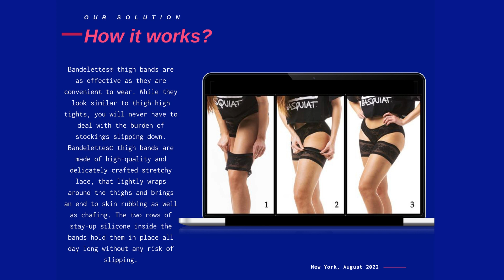How to prevent thigh chafing..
You do not need to look further. We have the best solution for your chafing problem.